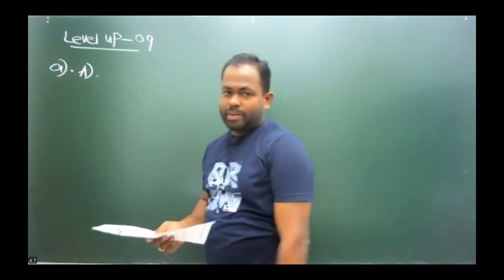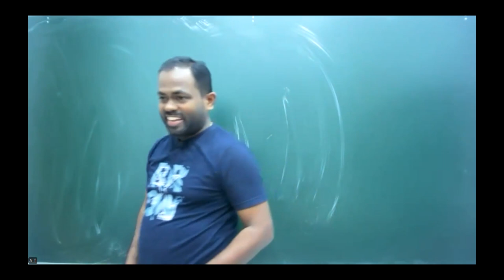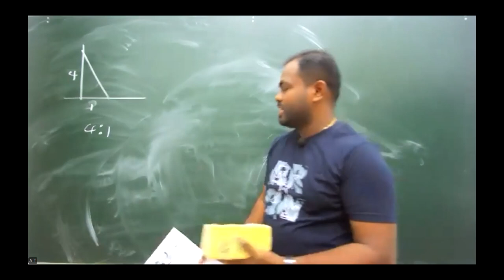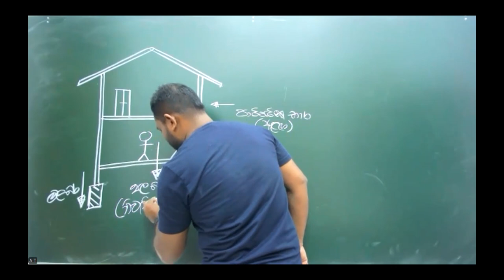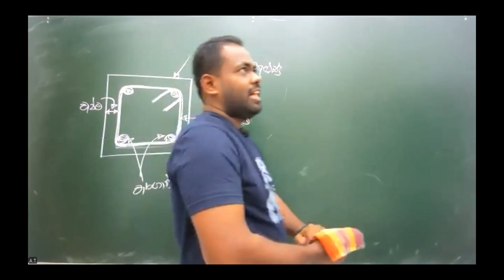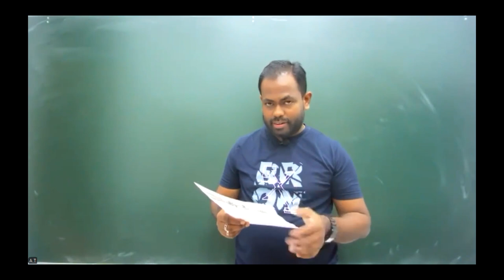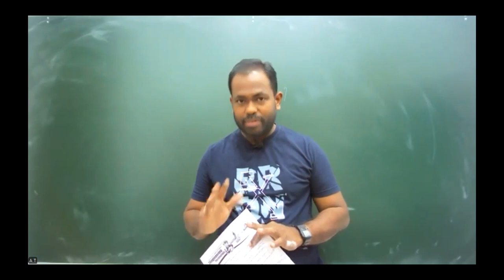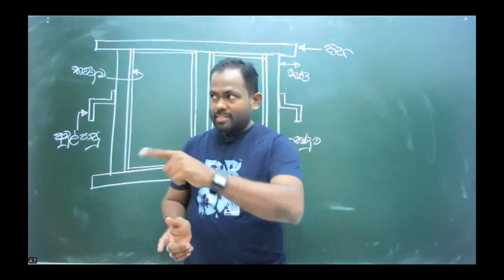2025- Online Paper Class - 09